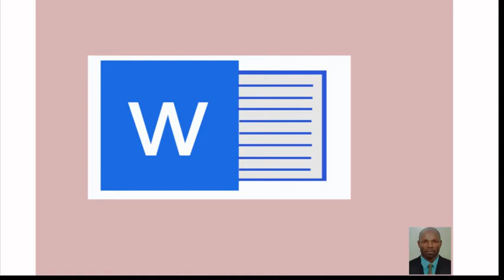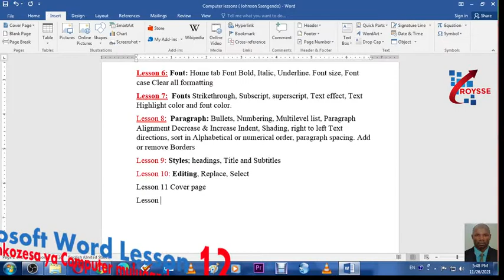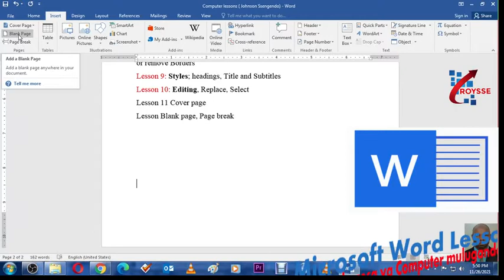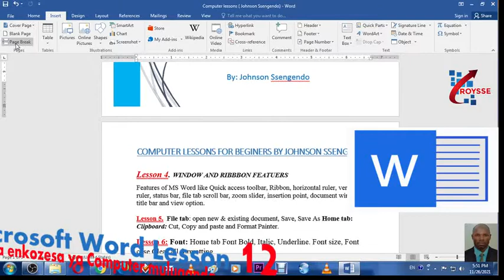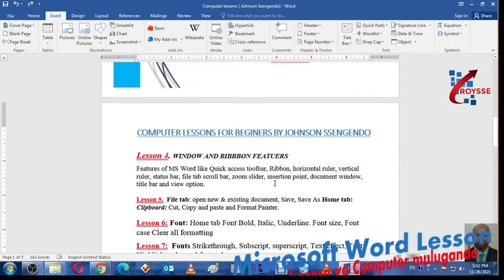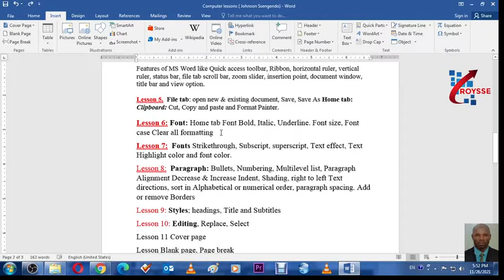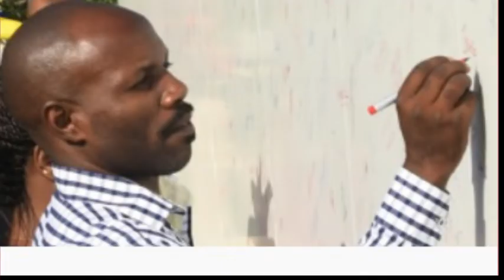Computer lesson 12 How to put blank page and page break in a document MS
How to put blank page and page break in Microsoft  document